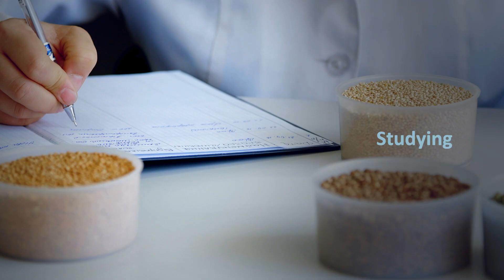BSc Dietetics - UWC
Dietetics is a health profession in which the science of nutrition is applied to managing individuals or communities in states of health and disease. South Africa is faced with a double burden of disease – infectious diseases such as HIV/AIDS and TB co-exist with chronic diseases of lifestyle such as non-insulin dependent diabetes and cardiovascular disease. Inadequate nutrition is a common underlying cause in both cases.

Learn more about UWC's Faculty of Community and Health Sciences programmes